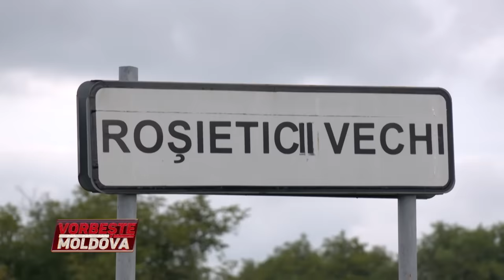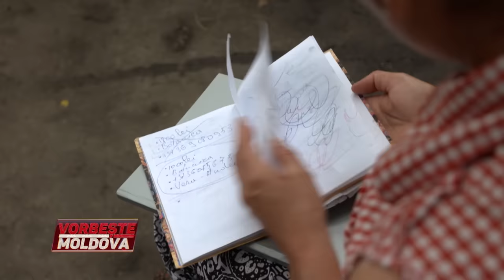VORBEŞTE MOLDOVA: NU VREAU LA MAMA! (partea 1)